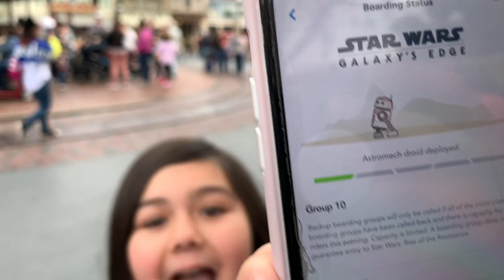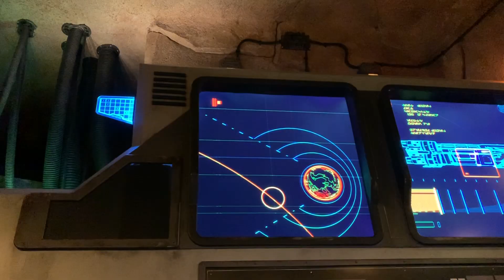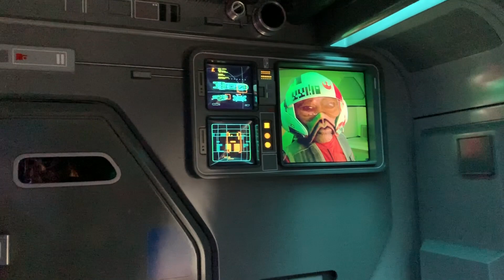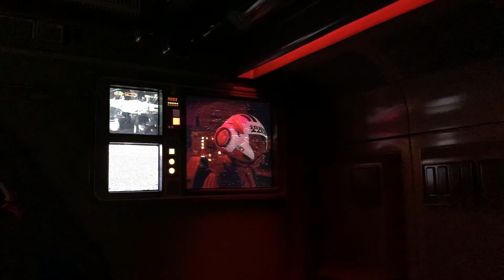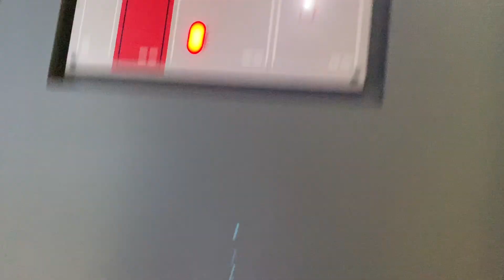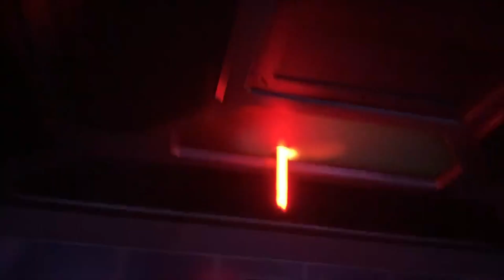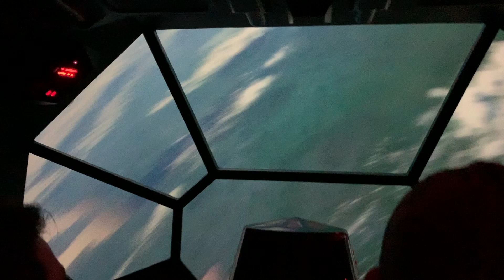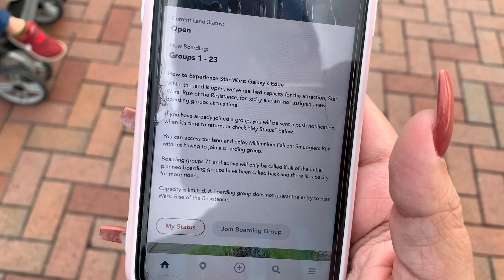Star Wars Rise Of The Resistance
In today’s video we go on the very new ride at Star Wars galaxy's edge. We go on Star Wars Rise of the Resistance, within  25 mins! and let us tell you this is the most amazing ride every made you won’t want to miss this amazing adventure we have for you cause let us tell you it was a mission to get on, we show you our journey to get on this ride and give some tips on how to get on since you need a boarding pass to get on and we hope our tips help you gain one cause everyone should ride this amazing ride, this ride is spoilers we do show the ride just a heads up and we see R2-D2 you can now see him in Star Wars land, how amazing is that , we also see a Stormtrooper who welcomes us and you won’t want to miss this video ,it’s full of something but a fun adventure so come along with us and enjoy.